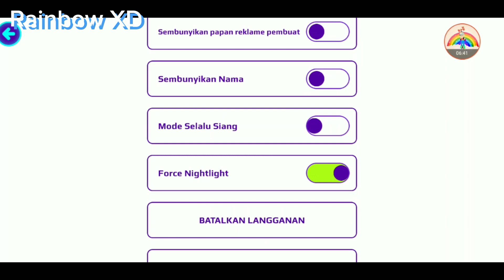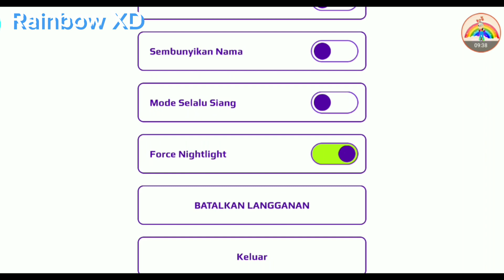3 fitur terbaru di update kemah musim panas dan seluncuran kembali!! 🤩 {PK XD Indonesia}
3 fitur terbaru di update kemah musim panas dan seluncuran kembali!! 🤩

halo teman teman apa kabar hari ini?
di video kali ini aku bagi tau kalian 3 fitur terbaru yang ada di update kemah musim panas 2023 ini
ok jadi apa aja fitur nya?

sekian
terima kasih 😁
•Capcut: Preset PK XD
•PK XD: RainbowXD #000
musik video
•fantasyland
editing video
•rekam: mobizen
•edit video: capcut
•thumbnail: pixelab